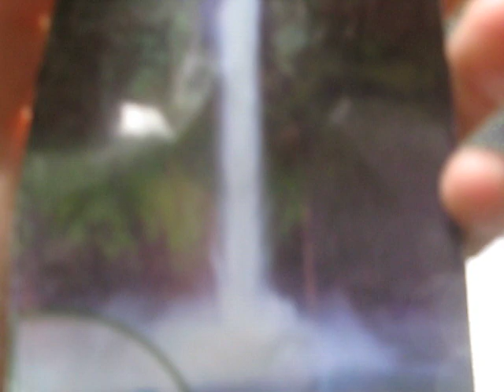Batya and Scott Costa Rica Jams #3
at the waterfall